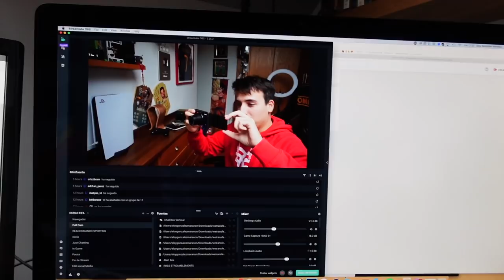UNBOXING PS5 y ¿QUÉ OPINA el MARISCAL?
Hoy, 19 de Noviembre de 2020 damos el salto a la nextgen con la Play Station 5.
Aquí os muestro el unboxing y, además, El Mariscal opina sobre la nueva consola de Sony.